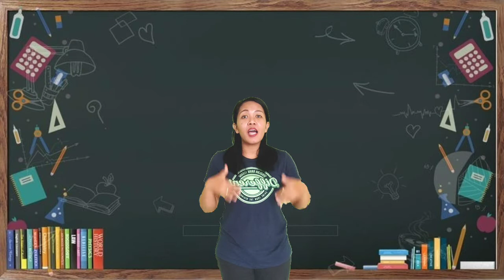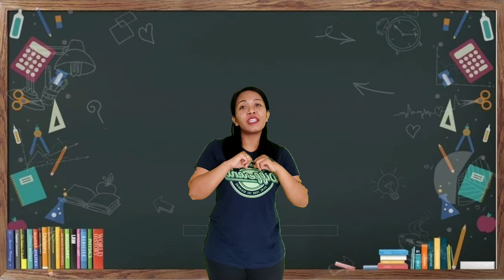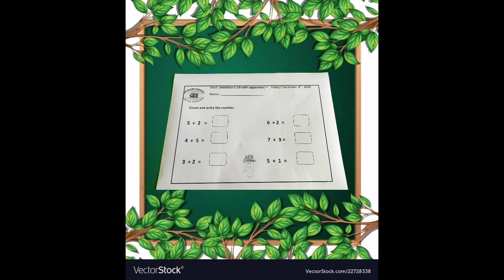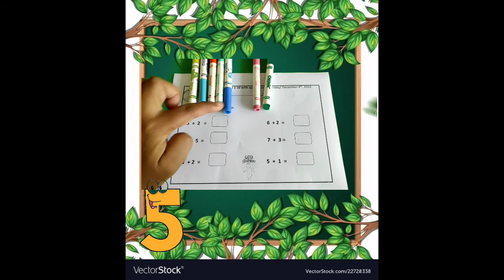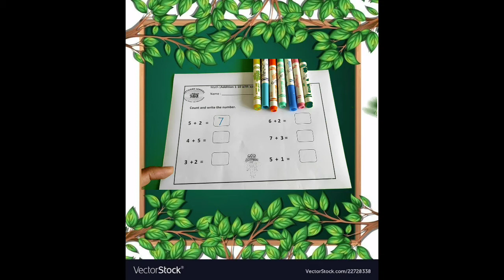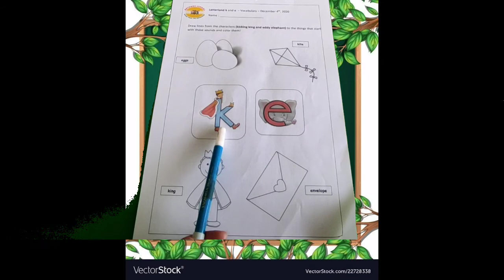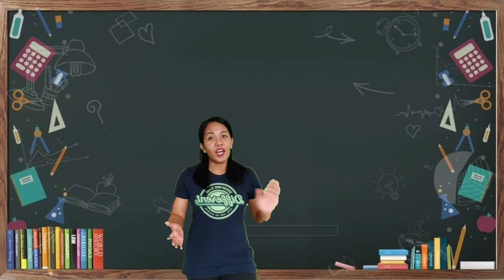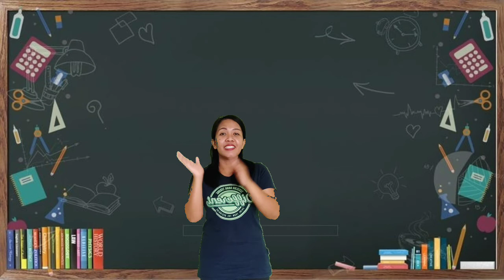Letterland 'k & e' and learning addition 1-10 with apparatus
Kindergarten A - Friday, 4th Des, 2020 - Little Genius